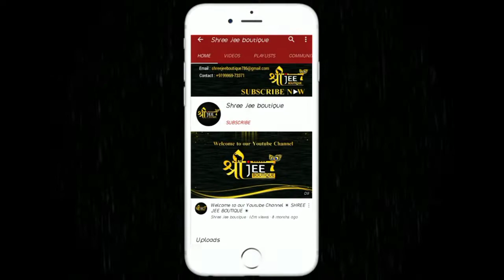New Punjabi Suit Designs Collection for Women and Girls I Shree Jee Boutique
New Punjabi Suit Designs Collection for Women and Girls

Latest Punjabi Suit Designs Collection for Women and Girls

                                on ▶ Videos